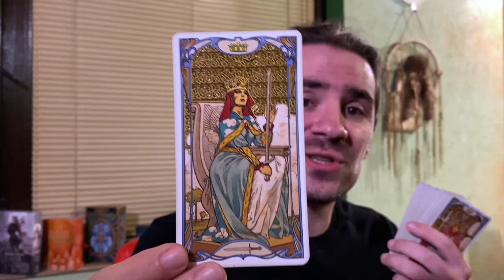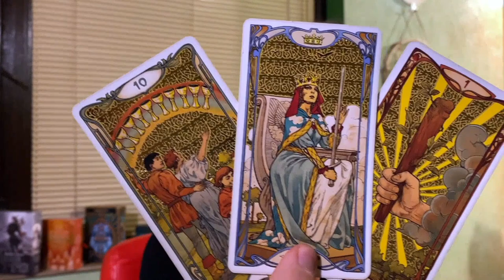💝Say YES to the help coming ur way today from a special person! Daily Tarot May 24 2022 all 12 signs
SALE EVERY WEEKEND FRIDAY - SUNDAY - BUY 10 mins, get an extra 5 mins added onto your tarot reading for FREE 😊

Background Photo by Andreas Bergmann on Unsplash